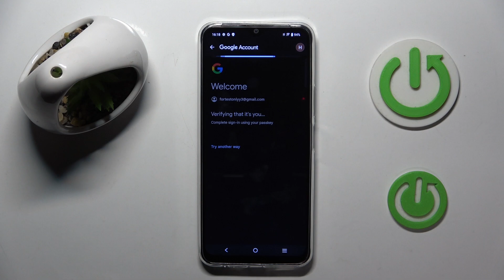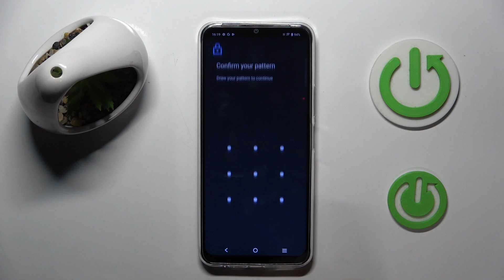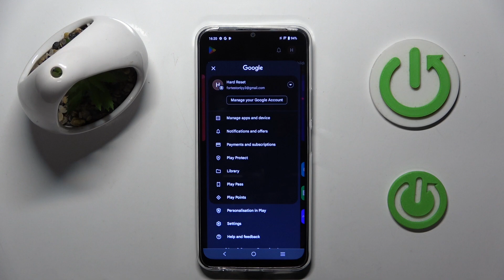Vivo Y17S How to Bypass Parental Control | Step-by-Step Guide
In this tutorial, we’ll explain how to manage and adjust parental controls on your Vivo Y17S. Whether you need to make changes to existing settings or understand how they work, this step-by-step guide will help you navigate through the options available. Follow along to learn more about customizing the parental controls on your device.

How to manage parental controls on Vivo Y17S?
How to adjust restrictions and settings for better control on Vivo Y17S?
How to understand and modify parental control features on Vivo Y17S?